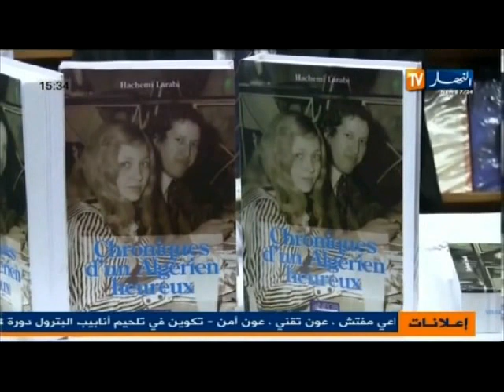النشرة الثقافية ليوم 16 سبتمبر 2013